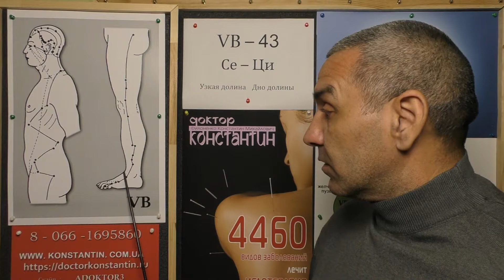Активизируем Лодыжку.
Точка Акупунктуры Меридиана Желчного пузыря в помощь при Травмах Лодыжки и не только. Видео-Лекция Иглотерапевта Доктора Константина.